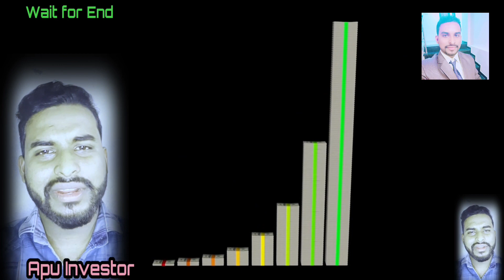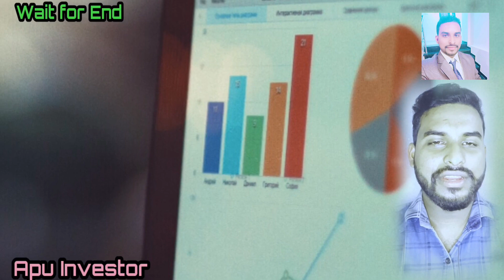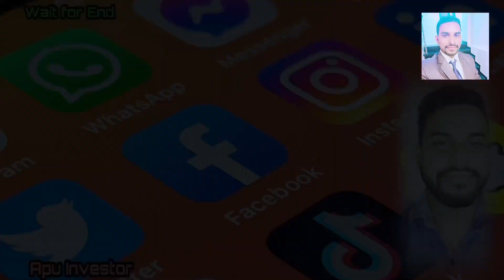sharemarket 🔥 basic knowledge for Investor 💥 banknifty @stock market for beginners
how to become a personal investor. share market basic knowledge. how to earn money in share market. share market se Paisa kaise add Karen. share market kya hota share market ka sampurn gyan.
stock market learning in Hindi. I know how can learn stock market trading and investing. investing tips and tricks. Wipro stock share. Wipro fundamental analysis. Wipro main kaise invest Karen. investing strategy in Wipro.
📈 trading mistake wrong trading Apu_investor how to become a professional trader

🔥 🔥 for beginners in stock market. stock market volatility control. Apu investor.
don't trade market opposite side. short karne ka Tarika. Apu_sarkar. stocks.

⭐⭐ Old investing strategy 🗝️ Apu Investor Warren Buffett market. trading apu.

how to Trade sector wise, intraday swim and positional sector wise treading,

what is Stop loss. how to create a good portfolio, bullish market and bearish market Apu.

what is IPO, IPO ka Funda. sarkar ji investor, Apu Sarkar trading. IPO kaise launch Karen.

professional trading kaise karen,. how to learn professional trading. investing secret.

good portfolio Harshad Mehta investing tips and tricks. Apu_investor candlestick

how to choose a profitable stocks, how to choose green cheap stocks. sarkar ji investor.
investment ke basic rules क्या-क्या hai. intelligent to investor kaise bane. positional trading swim trading intraday trading option trading long time investor kaise kare. what is option trading.

how to create a trading account.
how to create a demat account.

application Apu YouTube channel...

sarkar ji investor
tradingapuhow to create a demat. demat account kaise create. demat account ke liye kya kya lagta he